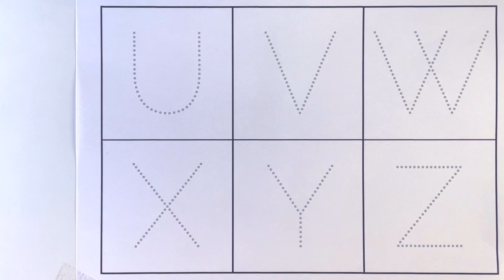A for Apple, B for Ball, Alphabets, छोटे बच्चों की पढ़ाई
Daily learn,
abc song,
abcd,
Numbers Names,
english alphabets,
Alphabet Song,
Kids Channel India,
Hindi Rhymes,
वर्णमाला,
Ginti,
Varnamala Geet,
Varnamala,
Alphabet Song,
Kids Channel India,
Hindi Rhymes,
वर्णमाला,
Ginti,
A se anar song,
Varnamala Geet,
Varnamala,
Ti Vi Ko tv channel में बच्चों आपका स्वागत है इस channel को बनाने का उद्देश्य बच्चों को रोज सिखाया जाये, abcd ,123, one ,two ,three etc, class play , Nursery to